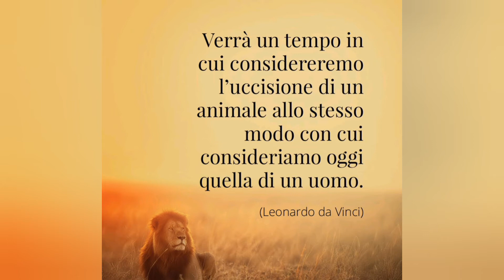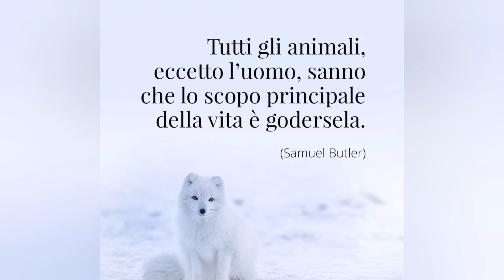FRASI PER I NOSTRI AMICI PELOSETTI 🐶🦊🐯